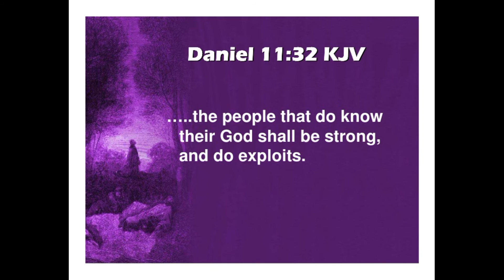What is that rightful something which you are asking GOD today?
Zelophehad's daughters - Mahlah, Noa, Hoglah, Milcah and Tirzah asked for their rightful share in the inheritance. They boldly went to Moses; we have the same access to the throne of Grace. Utilize the opportunity!